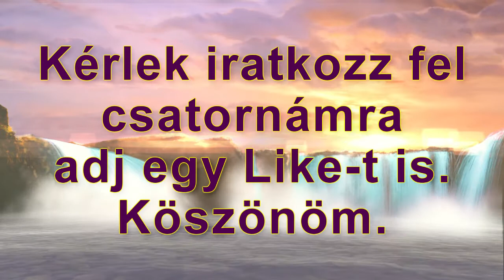Relaxing Music and Meditation for sleep, Relaxing Sleep Music: Sleeping Music, Piano Music,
Choose one video and watch it at least for one hour.
Boosting Resilience Meditation Relaxing Music. Meditation for sleep and relaxation.
wonderful relaxation music.
To fall asleep fast, our music for insomnia with its embedded delta waves is essential deep sleep music. Feeling sleepy? Use this sleeping music in the background for soothing relaxation or as meditation music after a busy day at work. Our beautiful music for sleeping is ideal relaxing music for stress relief.

Mediation activities and their daily practice is not new thing as it also belongs to our ancestors. People of old times were very well aware of meditation art and its advantages. Nowadays, individuals like to include meditation as an indispensable part of their lives to bring an immense distinction in their lifestyle an attitude.

Ever wondered what guided relaxation is all about? Here are some invaluable information about guided relaxation. Do you find it difficult to relax? If so, you are not alone. Relaxing can be difficult for most of us. The music channel help for you.

Meditation has been serving the world for centuries. Thousands of years of evidence has pointed to the spiritual, emotional, and even physical benefits of taking the time out if your day for quiet reflection and relaxation.
Thanks for tuning in to our relaxing music for sleep and meditation! Introduce yourself to the Start Meditacio community in the comments and let us know where in the world you’re listening from. Enjoy! Love, Meditation

cost to you, if you make a purchase through a link. Thank you for supporting my channel and I so that I can continue to create content for you."